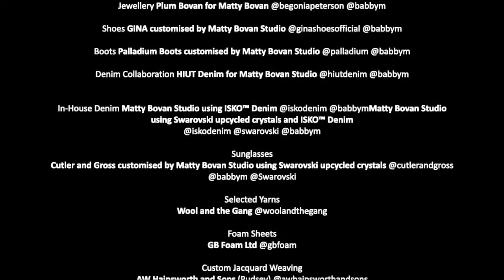Matty Bovan | Fall Winter 2021/2022 | Fashion Show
The smeary, glitchy psychedelic color effects that work their way through Matty Bovan’s fall video are a digital analogy for the vigorous free-form way that he’s always scrambled color, pattern, paint, and garments as if they’re materials on an artist’s palette. Still, whatever wizard tech program arranged it, IRL it came from a church hall in York, shot on a few models Bovan had asked in from neighboring towns. The clothes themselves were collaged as always in his home studio several hundred miles away from London.

One thing the pandemic has underlined in preventing physical fashion weeks is that the location of designers has pretty much ceased to matter. Separation anxieties apart, that’s a boon in disguise for localists like Bovan. Creative flow uninterrupted, he made even more of an effort to source regional British materials, including cloth from traditional U.K. mills like Hainsworth and giant sparkly bits made by The Sustainable Sequin Company, and had a hand-knitter around the corner from him knitting up a storm. (He’s a contender in this year’s Woolmark Prize, and his argyles and machine-knit sweaters flagged that.) One more thing about local opportunities: Instead of flown-in supermodels—who were always enthusiastic walkers in Bovan’s Fashion Week shows—equally beautiful people from around the area got in on the action this time. So that’s all good, as a support for community jobs and morale.

Speaking of storms: Bovan’s church hall backdrop had digital photos of a sailing schooner struggling through heavy seas. A trope for the emotional Sturm und Drang we’ve all been helplessly thrown into at the mercy of implacable nature, of course. “I’ve always been afraid of the sea. I suppose it’s that fear of isolation,” he says. Hope, though. Bovan’s Odyssey theme incorporates allusions to both shipwreck and survival.

History always plays a role in Bovan’s scenarios, never literally, but continually surfacing from the depths of old English references that often chime with ideas about medieval, Tudor, and witchy things. There’s a black and white dress with a full peplum that Bovan printed with sailing ships. Is it an echo of a portrait of a Sir Walter Raleigh-ish Elizabethan buccaneer, perchance? Well, there’s another sinking thought about the British at sea, just as this cursed isle is cut off again from Europe, rudderless in the face of post-Brexit trading chaos. U.K. designers and manufacturers en masse are feeling properly scuppered by the tangled bureaucracy of new export-import nightmares right now.

Not to heap too much heaviness on the vast fishnet shoulders and collapsed gauze curtain that float like a ghost ship across the floor in Bovan’s first look, though. It’s actually more like the kind of DIY costume any avant-garde art school kid might dream of putting together for a club night. Bovan represents that freedom among his cult followers too. While working from home, Bovan is also joining in the effort to keep aspiring teenagers’ morales afloat by teaching free creative thinking and craft skills in Zoom calls for the British Fashion Council’s Fashion and Business Saturday clubs. They reach kids all around the country, equally. Executives and creative specialists who’d like to live up to their captains of fashion industry status in any country could consider following Bovan’s lead.